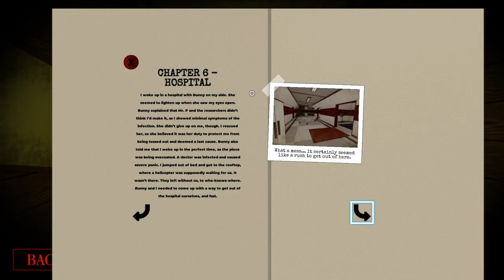WHERE TO FIND ALL 6 notes in PIGGY BOOK 1 CHAPTER 7 (Metro)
Carnival soon after Metro